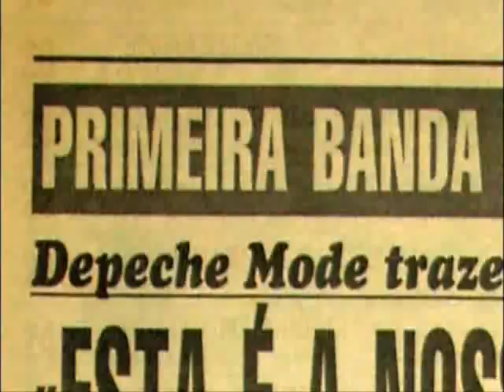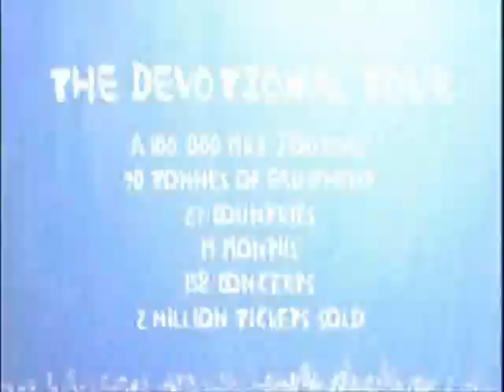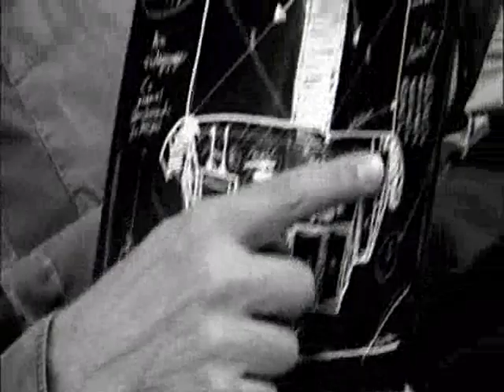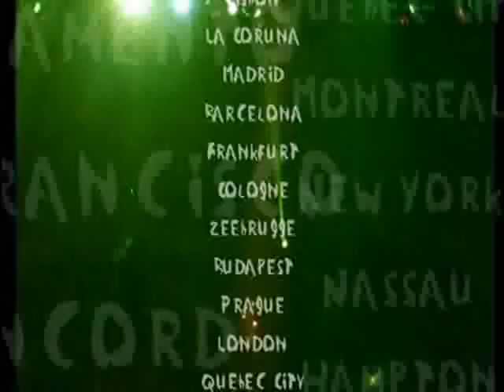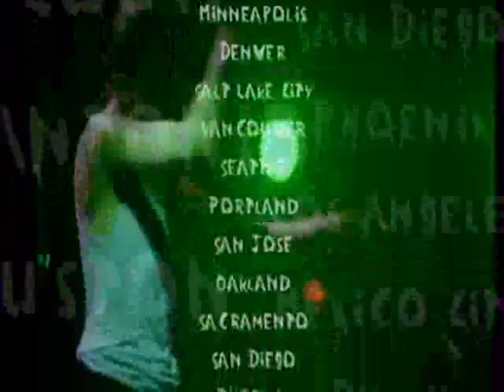Depeche Mode 91-94. We Were Going To Live Together... Part 3/4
We were going to live together, record together... and it was going to be wonderful..." - documentary movie showing working on "Songs of Faith and Devotion" album by Depeche Mode. Enjoy.